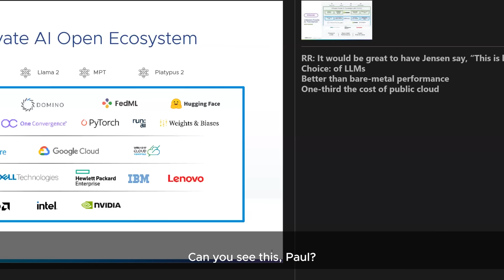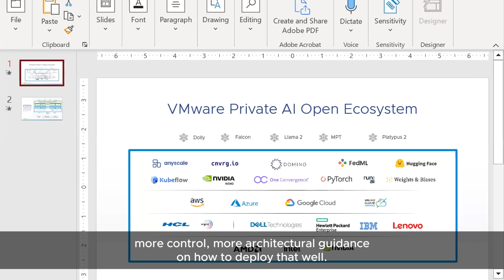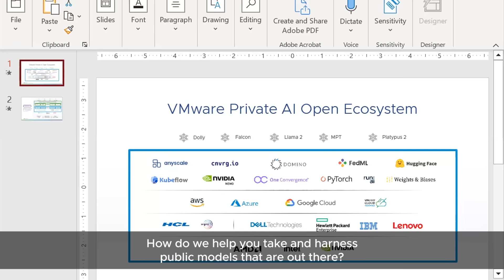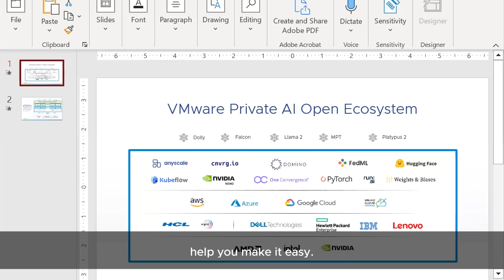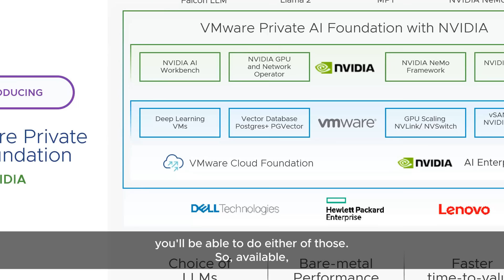VMware vSphere Breakroom Chats | Episode 29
In this episode, Paul Turner and Shobhit Bhutani discuss the launch of generative AI by VMware- VMware Private AI architecture, the exciting partnership announcement of VMware and NVIDIA, and the unique capabilities of the integrated generative AI platform- NVIDIA Private AI Foundation by NVIDIA.